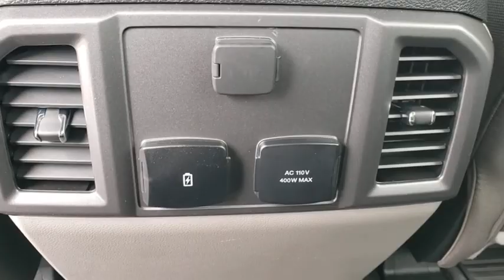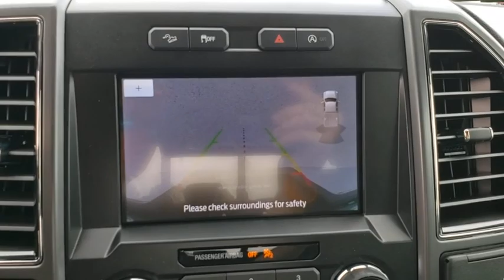2020 Ford F-150 The Villages, Leesburg, Belleview, Wildwood, Crystal River, FL 201144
Magnetic Metallic New 2020 Ford F-150 available in The Villages, Florida at

Village Ford
11660 SE Highway 441

Magnetic 2020 Ford F-150 XLT 4WD 10-Speed Automatic 2.7L V6 EcoBoostRecent Arrival!